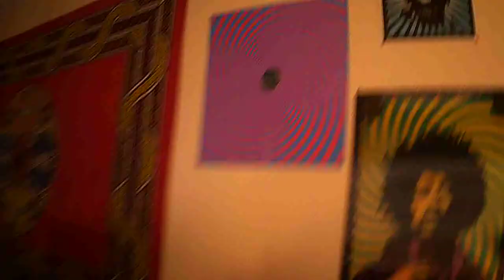Nagha S'éssaye Au Saut De Fauteuil ! LOL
Néant